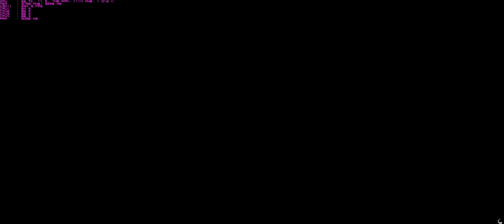Grand Theft Auto V 2500К +GTX970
i5-2500K (stock) RAM-8Gb, Asus Strix 970(1250 boost 1390/7500)

2560 х 1080,  Ультра + 4МSАА